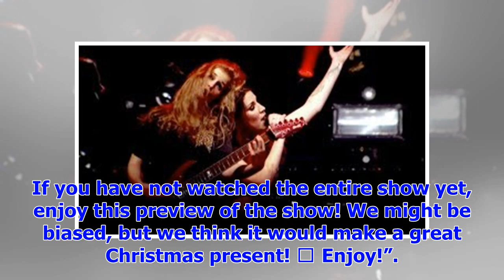[Breaking News]Delain releases fire with fire live music video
Delain have spent the last year celebrating their ten year anniversary – from the release of their f...